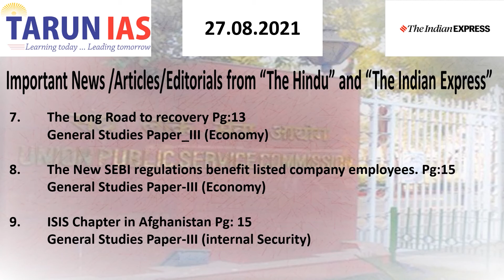News Bulletin | The Hindu | The Indian Express | Tarun IAS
This Video is based on the Current Affairs Strategy for UPSC CSE by Amit Sir on the behalf of Tarun IAS.